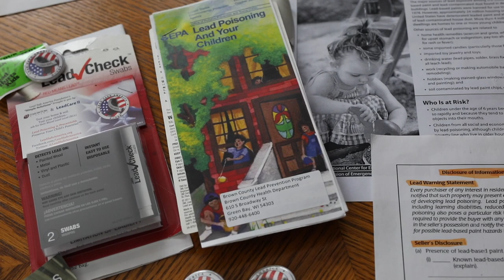Tony Evers for Governor, "Crystal's Story"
Evers Demands Action on Wisconsin’s Drinking Water Crisis

Drinking Water Quality in Some Areas of Wisconsin Worse than Flint Michigan;

Evers’ plan targets water clean-up and keeping Wisconsin kids safe

MADISON – Democratic candidate for Governor Tony Evers today announced a new digital video highlighting Wisconsin’s growing drinking water crisis in addition to releasing a series of policies to keep Wisconsin’s kids safe.  Over the last eight years, Governor Scott Walker has failed to address rampant lead poisoning in our water while also ignoring runoff pollution from mega farms which are dangerously contaminating wells and drinking water across Wisconsin.  In addition to growing lead contamination through our water, lead paint continues to be the highest source of poisoning for our kids.

Evers “Safe Water, Safe Kids” proposal:

·       Establishes a comprehensive and permanent revolving loan program for lead pipe water service line, internal plumbing and contaminated well replacements

·       Allows school districts and villages, cities, towns and counties to exceed levy limits to replace lead pipe water service lines

·       Creates a thorough academic and behavioral intervention program for children with elevated blood lead levels

·       Allows individuals to claim the Historic Preservation Tax Credit for 25% of costs incurred to remove and replace windows in a historic property to remediate a lead hazard

“From Watertown to Buffalo County to the City of Milwaukee – communities across Wisconsin are suffering from lead contamination worse than Flint, Michigan.  As educators, we see the real impacts on our kids in our schools.  Something more must be done,” said Evers. “There are hazardous levels of lead in the public water systems of one-third of Wisconsin’s counties.”

“Whether it’s Scott Walker’s allies wanting to arm our teachers with guns, ignoring years of physical abuse and sexual assault at Lincoln Hills, or Wisconsin’s drinking water crisis – Scott Walker has failed to protect Wisconsin’s kids.  Period.  What world are we living in where it’s ok for our kids to get sick from drinking tap water?” Evers asked.

 “The dangerous effects of lead cannot be overstated.  While it’s not something you can actually see with your eyes, it’s there and it’s hurting Wisconsin’s kids,” said Dr. Beth Neary, a Clinical Adjunct Assistant Professor of Pediatrics and a member of the Council on Environmental Health of the American Academy of Pediatrics. “There is no safe level of lead. Even at low levels of exposure, there can be permanent effects on the developing brains of children, resulting in developmental and behavioral problems such as lower IQ, difficulty paying attention, concentrating and emotional self-control.”

In addition to lead contamination, land owners across Wisconsin have been struggling with well contamination from the expansion of mega farms which produce and spread millions of gallons of manure every year.  Manure contains bacteria, “E-coli”, that can result in kidney damage in children. In Kewaunee County, nearly one-third of wells have been contaminated and those looking to sell their homes have witnessed up to a 13% decrease in property value because of the large farm operations which in some cases contain thousands of cows.

“Every woman, man, and child in Wisconsin should be able to drink clean water from their tap,” said Evers. “This is not a negotiable policy. It is shocking that 24 of Wisconsin’s 72 counties have hazardous levels of lead in the water. When I’m governor, I’ll change that.”